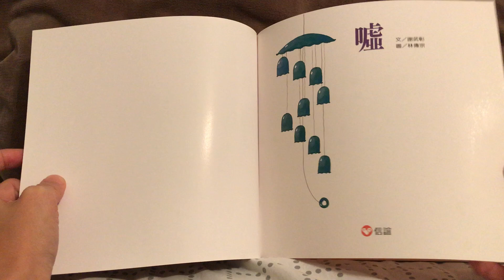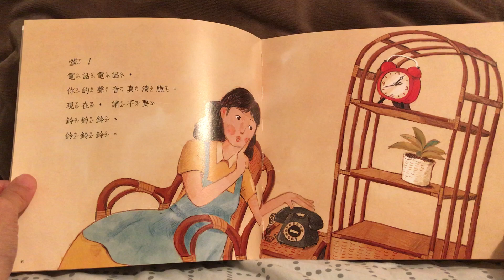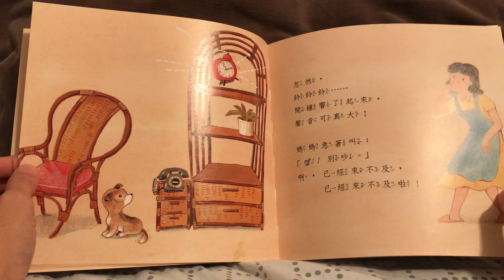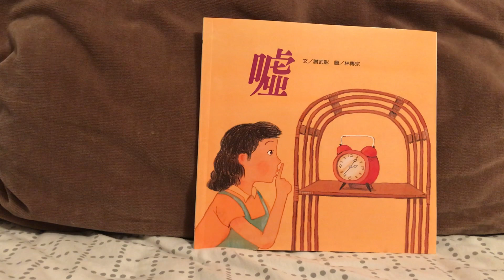我的自然小書包—噓